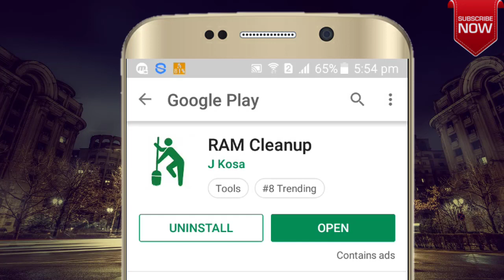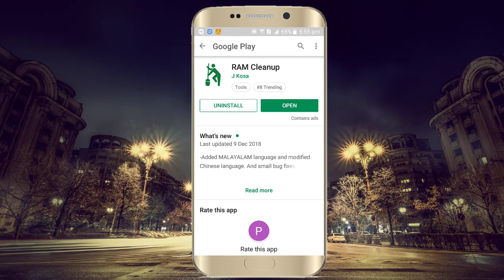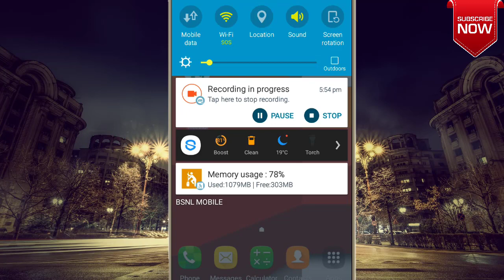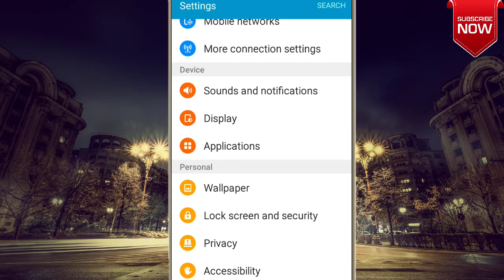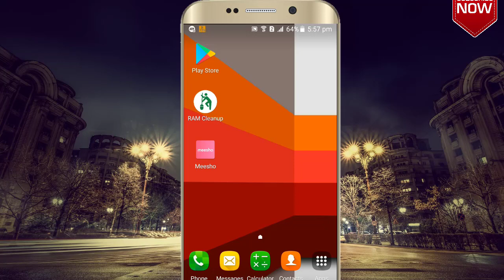ಇನ್ಮೇಲೆ ನಿಮ್ಮ ಮೊಬೈಲ್ ಯಾವತ್ತೂ ಆಗಲ್ಲ Hang ಹಾಗೂ Storage ಕೂಡ Full ಆಗಲ್ಲ |Technical Jagattu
technical jagattu
technicaljagattu